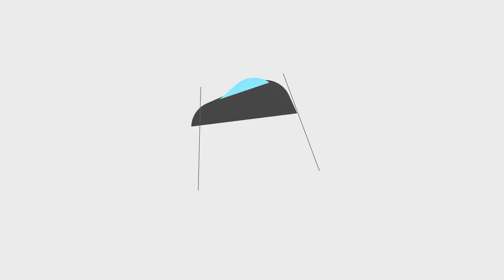★【变身版本大神】6.8国服新动态上线 ！新版宝石登场！